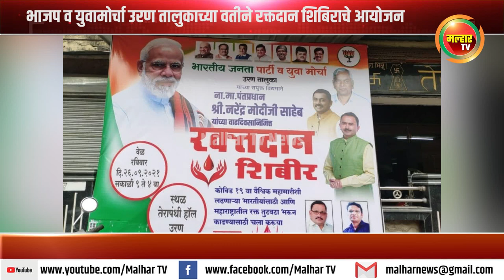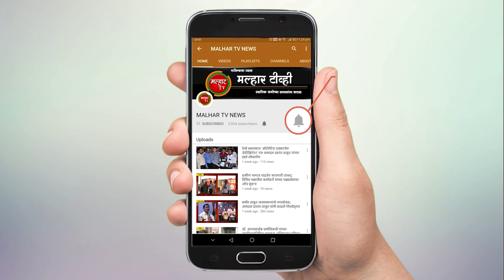पंतप्रधान नरेंद्र मोदी यांच्या वाढदिवसाचे औचित्य साधत युवामोर्चा उरणच्या वतीने रक्तदान शिबिरचे आयोजन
पंतप्रधान नरेंद्र मोदी यांच्या वाढदिवसाचे औचित्य साधत भाजप व युवामोर्चा उरण तालुकाच्या वतीने रक्तदान शिबिराचे आयोजन

उरण मधील तेरापंथी सभागृहात आयोजित या शिबिराला रक्तदात्यांचा उत्स्फूर्त प्रतिसाद; एकूण १११ जणांनी केले रक्तदान